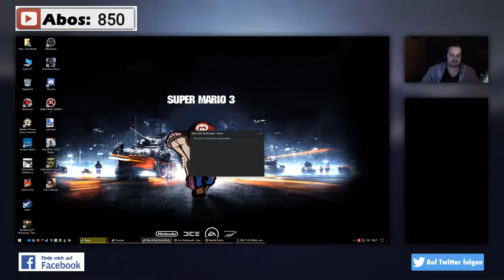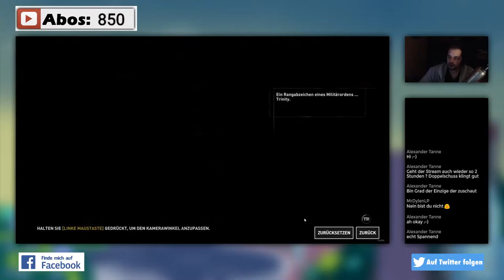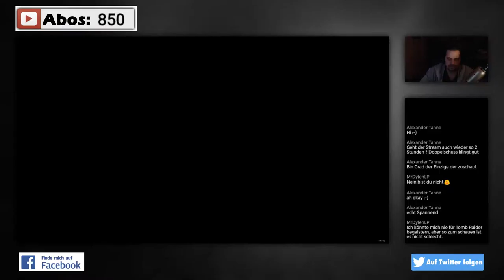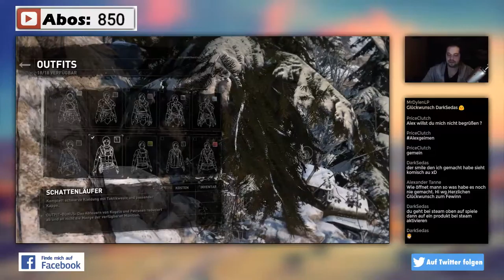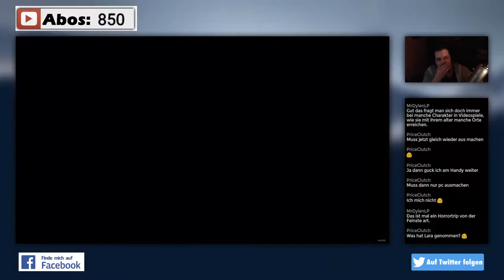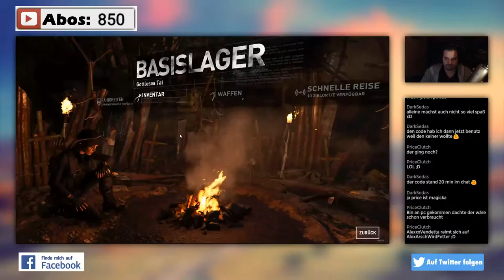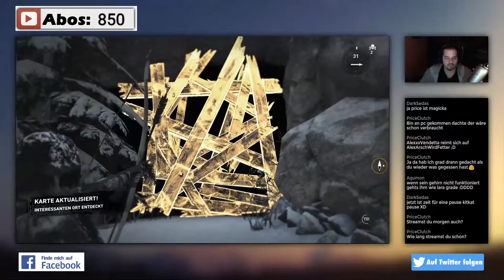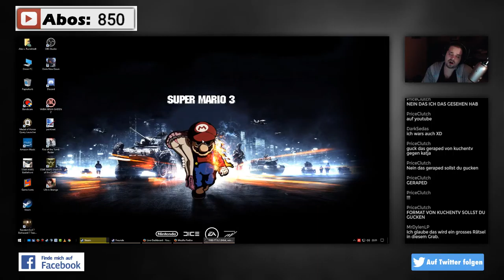Rise of the Tomb Raider 🤠 🏹 🌄 Part#03 - Wieder mit Give aways / Free Keys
⇓⇓⇓⇓⇓⇓⇓⇓ Für mehr Infos hier klicken ⇓⇓⇓⇓⇓⇓⇓⇓
Rise of the Tomb Raider
und einige Free Keys

Rise of the Tomb Raider: 20 Year Celebration enthält das Basisspiel sowie den Season Pass mit allen neuen Inhalten. Erkunde und verteidige Croft Manor in der neuen „Blood Ties“-Geschichte, verteidige es dann gegen eine Zombieinvasion in „Lara’s Nightmare”. Überlebe Extrembedingungen mit einem Freund im neuen Online-Ausdauermodus und meistere den neuen „Extrem-Überlebender“-Schwierigkeitsgrad. Enthalten sind auch ein Outfit und eine Waffe, die an Tomb Raider III angelehnt sind, sowie 5 klassische Lara Skins. Der bestehende DLC fordert dich dazu heraus, in „Baba Jaga: Der Tempel der Hexe“ ein neues Grab zu erkunden, das einen uralten Schrecken beherbergt, und in „Kalte Finsternis erwacht“ Wellen infizierter Raubtiere zu bekämpfen. Mit 12 Outfits, 7 Waffen, 35 Expeditionskarten und vielem mehr ist das die komplette DLC-Kollektion für das preisgekrönte Rise of the Tomb Raider.

Features
Laras Reise - Lara entdeckt ein uraltes Mysterium, das sie ins Visier der rücksichtslosen Organisation Trinity rückt. Die Spur in dem Wettlauf, das Geheimnis vor Trinity zu entdecken, führt Lara zu der Sage um die Verlorene Stadt Kitesch. Lara weiß, sie muss die Verlorene Stadt und ihre Geheimnisse vor Trinity erreichen. Und damit begibt Lara sich auf ihre erste große Grabexpedition nach Sibirien.
Frau gegen Wildnis - In „Rise of the Tomb Raider“ muss Lara nicht nur Feinde aus aller Welt bekämpfen, sondern auch die Welt selbst. Jagen Sie Tiere, um Waffen herzustellen und stöbern Sie seltene Ressourcen im dicht besiedelten Ökosystem auf. Ihnen werden wunderschöne und feindselige Umwelten begegnen, voller hinterhältiger Bedingungen und instabilen Landschaften, die Lara an ihre Grenzen treiben.
Guerilla-Kampf - Nutzen Sie die Umwelt zu Ihrem Vorteil, erklimmen Sie Bäume und tauchen Sie, um Feinden auszuweichen oder sie auszuschalten, gestalten Sie Laras Ausrüstung, Waffen und Munition, um sie Ihrem Spielstil - ob schleichend oder angriffslustig - anzupassen. Erstellen Sie auf die Schnelle Sprengsätze, um Chaos zu säen und führen Sie Laras unverkennbaren Bogen und Kletteraxt.
Rückkehr zur Grabräuberei - Die Grabstätten sind zurück und sie sind größer und besser als je zuvor. In „Rise of the Tomb Raider“ können Sie riesige, ehrfurchtgebietende Räume, die mit tödlichen Fallen gespickt sind, erkunden, dramatische Umwelträtsel lösen und antike Texte, die Krypten enthüllen, entziffern, während Sie es mit einer Welt voller Geheimnisse aufnehmen.
SYSTEMANFORDERUNGEN
MINIMUM:
Betriebssystem: Windows 7 64bit
Prozessor: Intel Core i3-2100 or AMD equivalent
Arbeitsspeicher: 6 GB RAM
Grafik: NVIDIA GTX 650 2GB or AMD HD7770 2GB
DirectX: Version 11
Speicherplatz: 25 GB verfügbarer Speicherplatz
EMPFOHLEN:
Betriebssystem: Windows 10 64 bit
Prozessor: Intel Core i7-3770K
Arbeitsspeicher: 8 GB RAM
Grafik: NVIDIA GTX 980Ti 2560x1440 or NVIDIA GTX 970 1920x1080
DirectX: Version 11